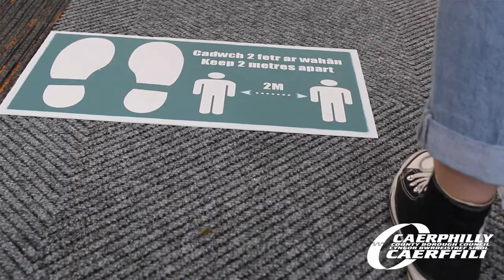Richard Owen Executive Headteacher of Idris Davies 3-18 school re-opening reopening video final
Check out the video of Richard Owen Executive Headteacher of Idris Davies 3-18 School talking about what parents and pupils can expect when returning to schools in Caerphilly for check in and catch up next week. 📚👇

Gwyliwch y fideo o Richard Owen, Pennaeth Gweithredol Ysgol Idris Davies 3-18 yn siarad am yr hyn y gall rhieni a disgyblion ei ddisgwyl wrth ddychwelyd i ysgolion yng Nghaerffili er mwyn ailgydio a dal i fyny